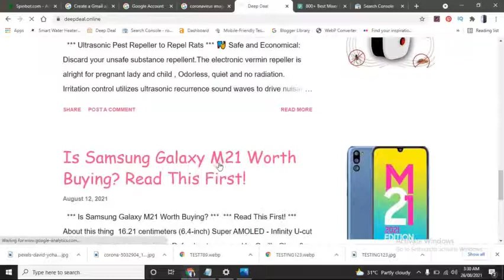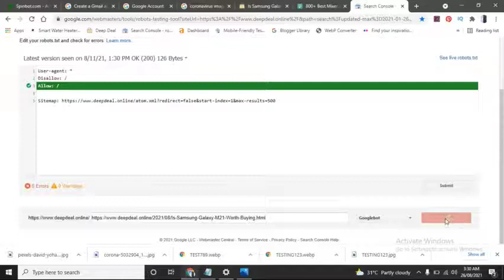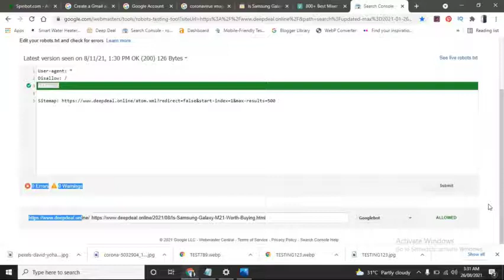How to Test Robots.Txt In Google Webmaster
Boya M1 Mic
Tripod 3110
New phone

Mr Parmar - Deep Techno
Gujarat (India)

Gujarat (India)